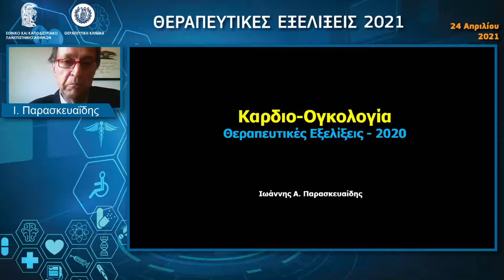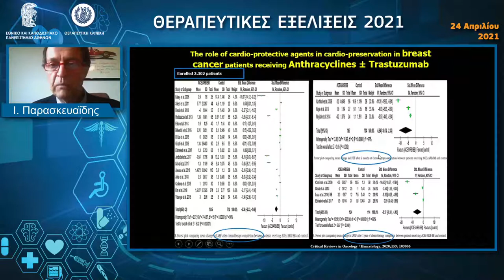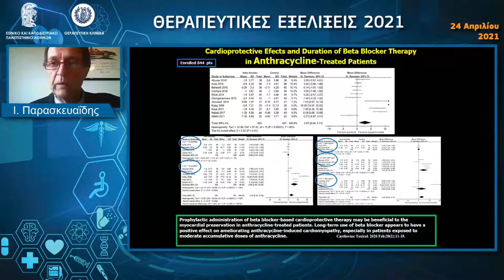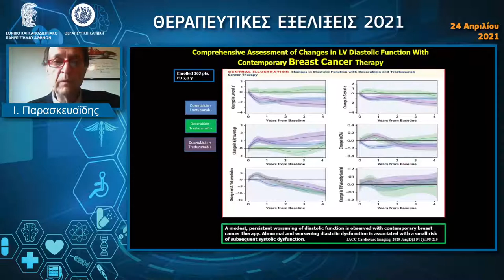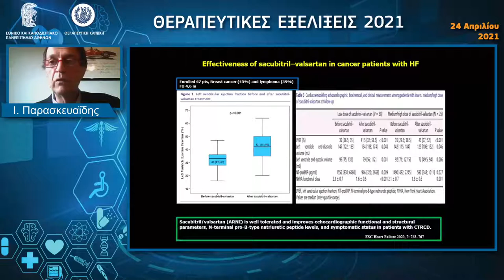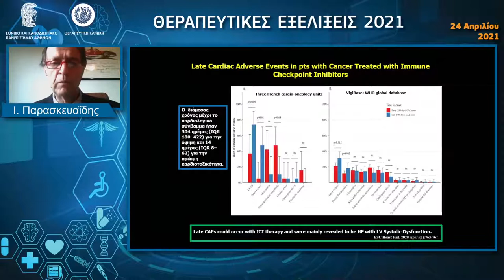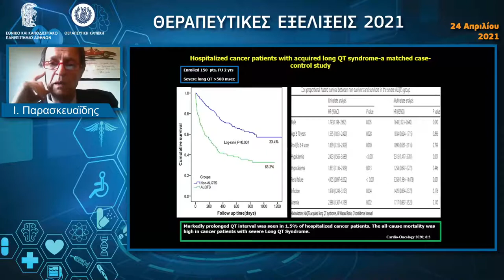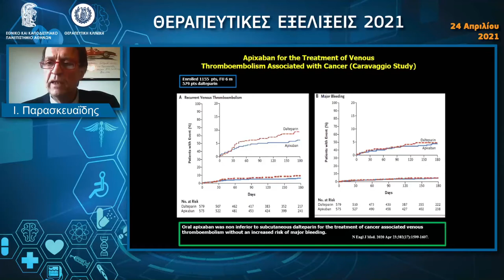Καρδιο-ογκολογία - Ι. Παρασκευαΐδης